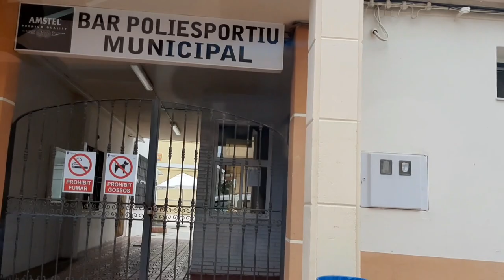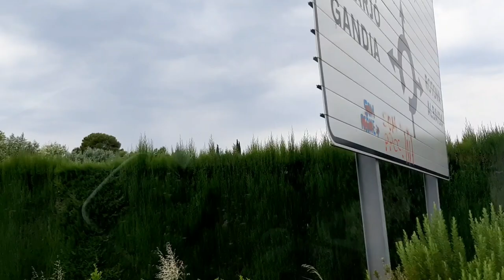BENIFLÁ 🌅/ BONITO PUEBLO DE LA SAFOR🌞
Recorremos el pueblo de Beniflá y su polígono industrial.